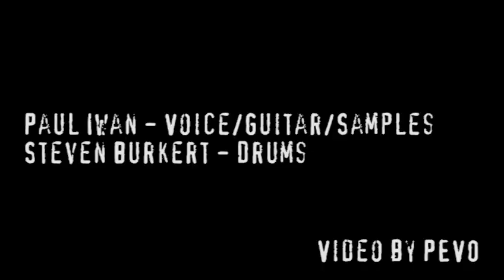Paul Iwan, PARASITE - Live at The Shipping Forecast, Liverpool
Paul Iwan - Voice / Guitar / Samples
Steven Burkert - Drums
Video by PEVO

Photos by Chris G, Terry Macklin and Pasty.